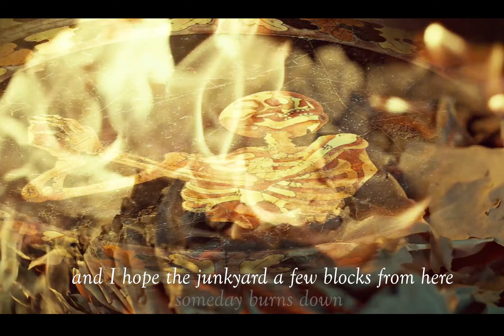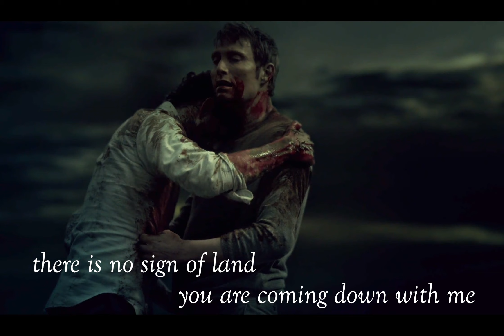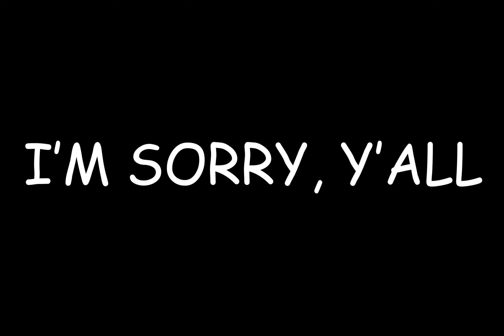hand in unlovable hand (I hope you die) | hannibal crack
found this perfect cracky song for the murder husbands in @hanniba1 (on tumblr) playlist and I got inspired. being disasters, pissing off their friends and wanting to kill each other??? how could I not?? it's dumb and a little depressing, oops. but hopefully funny too.

*this is a reupload, there was a misspelling I couldn't deal with remaining

cw gore and blood

song: the mountain goats - no children
hannibal season 3 and smidge of season 2